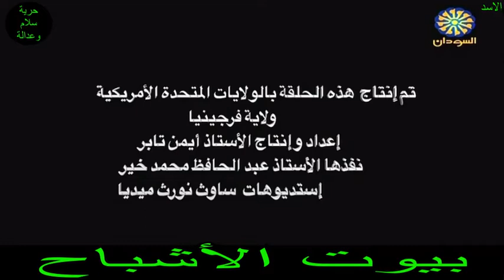بيوت الأشباح : دكتور محمد إسماعيل القاضي